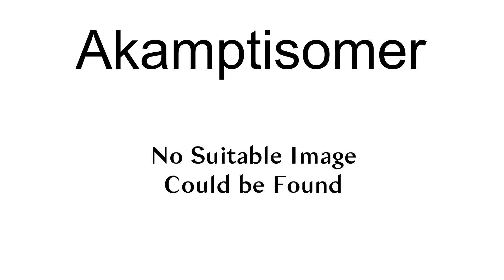Akamptisomer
An akamptisomer is a type of conformational isomer characterized by a hindered inversion of a bond angle. It was first discovered in 2018 in a series of bridged porphyrin molecules.

== References ==